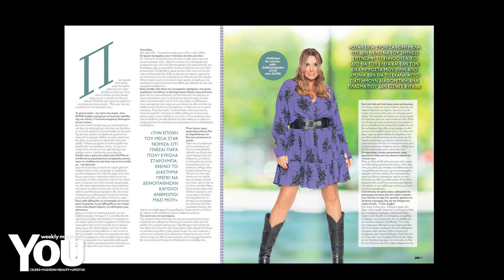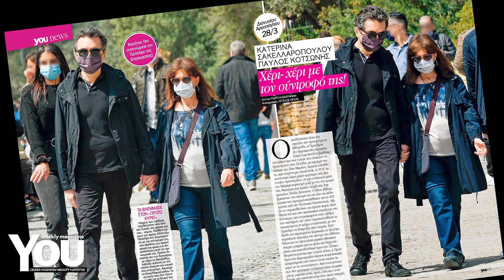Το νέο τεύχος του YOU!